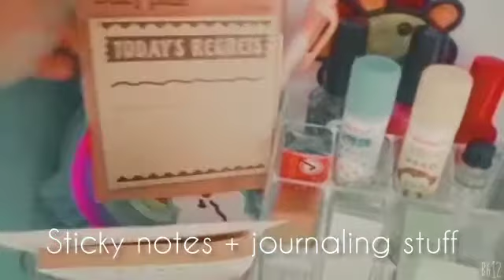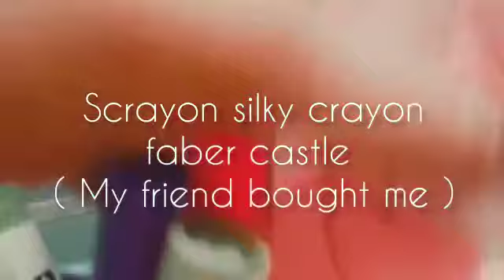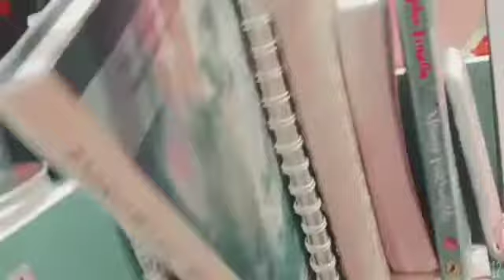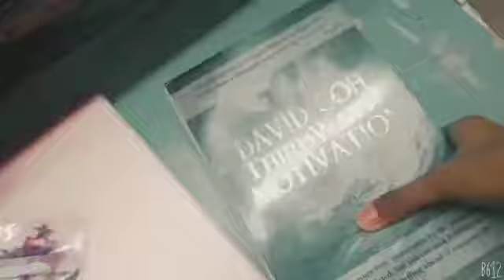Desk Tour 2021 ✨✨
Cam used :Oppo A31
Apps used :B612 and Camera
Software : VLLO and INSHOT
Keychain from Singapore
Journaling stuff : Talent bookstore (biggest bookshop)